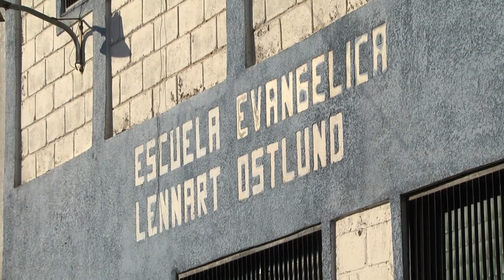Vecinos de la colonia Hato de Enmedio denuncian que basurero de calle del comercio ya no da abasto